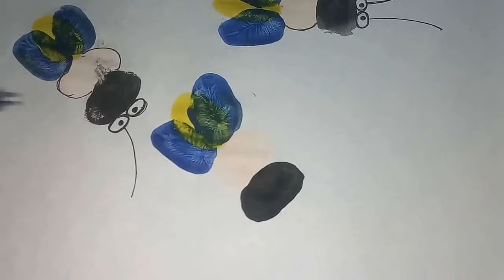Finger painting / Fly finger painting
Finger painting ideas for kids